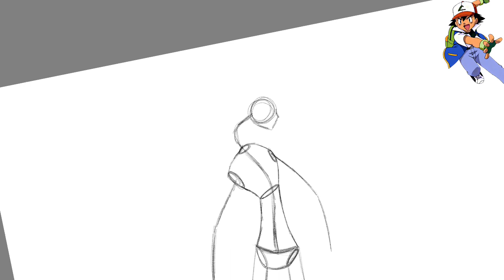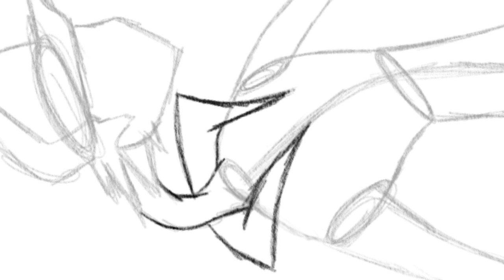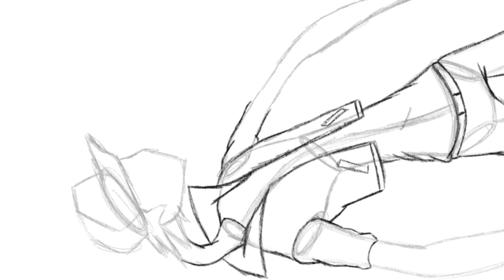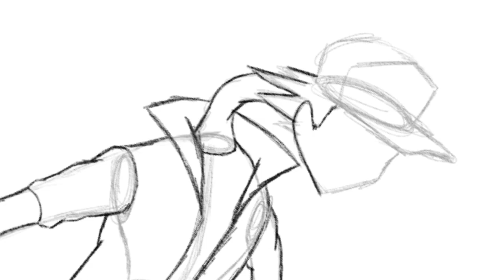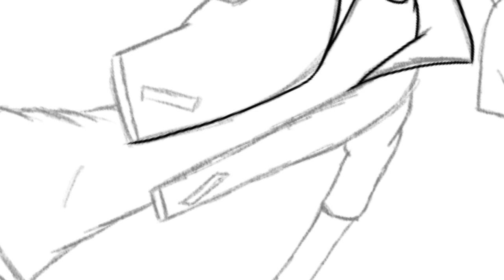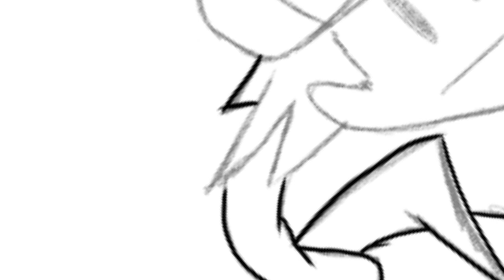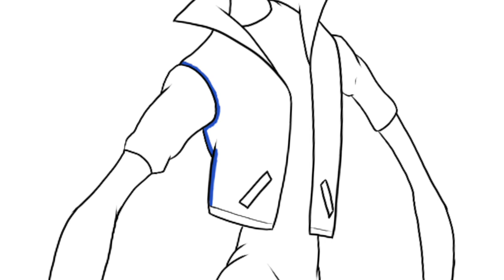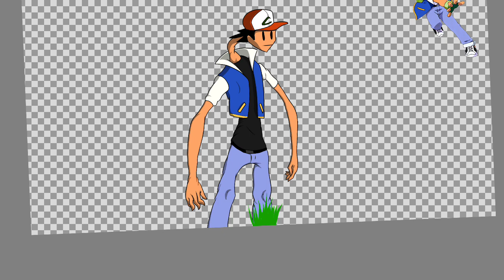Rash Ketchum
Again, I don't think that this is my best work, but I must adhere to the poll results.